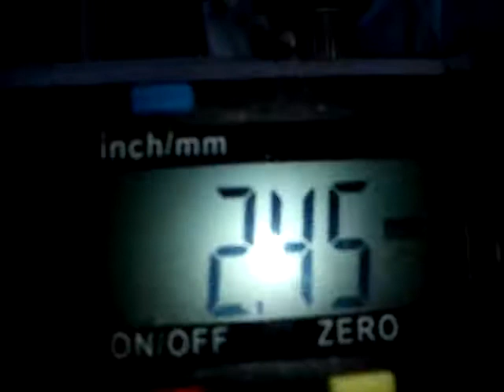BMW R80 Wheel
Splines in good condition, brake drum also not to bad in my opinion. Some chips were covered by paint.